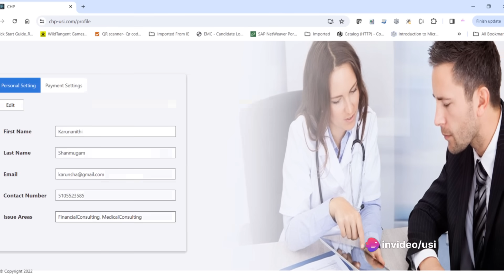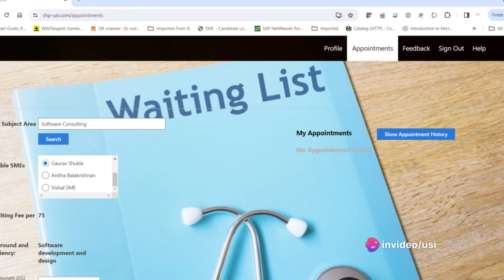Get your software consulting service online through Consulting Hub Platform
Are you a business owner? do you an IT department? Unable to offer greater cost in hiring fulltime or contract job? Here is the way you can get consulting on demand online through registering as a customer at Consulting Hub Platform. Consulting Hub Platform connects software consulting experts with their clients. If you are looking for an expert consulting on software only on demand register as a customer Click on Login tab on the top menu and enter the email address through which you register online as a customer/user and password. Once you login, in your personal settings set you credit card information through which you manage your company expenses and save. Then click on Appointments tab on top menu and select the area of expertise you are looking for as "Software Consulting Services" and click on search. It will list out all the experts, once you select an expert, it will show their background and proficiency along with their consulting fee that they will charge per hour. You can select the relevant expert and select an appointment date and time and submit. Your appointment got booked. Then you can see the appointment appearing on the My Appointments table besides. You can click on the appointment on or 5 minutes before the appointment time and then join the session, you can chat with the consultant or do a video call by clicking on the videocall button.